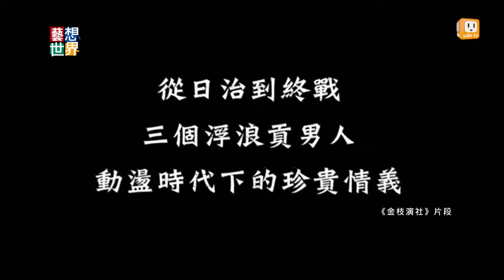2013102２《藝想世界》訪談《金枝演社》_導演 王榮裕_演員 李允中 林吟蔚 (下) Part 1